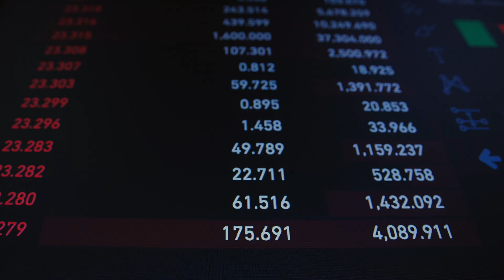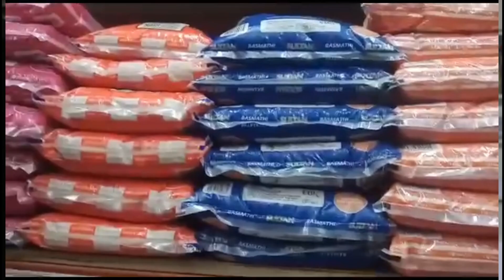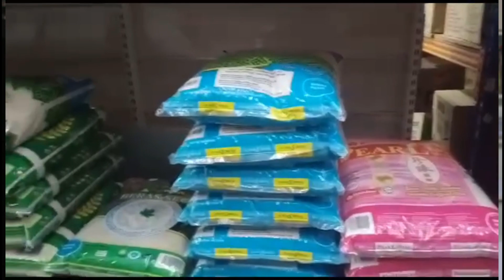Beras Hilang Dari Pasaran?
Sejak BERNAS mengumumkan kenaikan harga beras import, beras super special tempatan telah hilang dikedai runcit dan pasaraya seluruh Malaysia. Beras tempatan adalah barang yang diletakan dibawah Akta Kawalan Harga dengan maksima RM2.60 sekilo. Ini menimbulkan keresahan dikalangan rakyat kerana mereka terpaksa membeli beras import yang lebih mahal., sekitar RM3.80 -RM5.00 per kilo.

Pengimportan beras adalah dimonoploi oleh BERNAS yang dimiliki spenuhnya oleh Syed Mokhtar al Bukhary.

Penjualan beras tempatan pula adalah terbuka kepada pengilang dan pemborong tempatan.Yang lebih perlu diberi perhatian adalah nasib penanam padi kecil2an yang mana pendapatan mereka adalah separuh dari pendapatan purata penduduk negara,  bermakna mereka tergulung didalam grup B40 (40% termiskin). Satu mekanisma perlu diadakan untuk membantu mereka naikkan taraf hidup ke tahap yang lebih selesa.